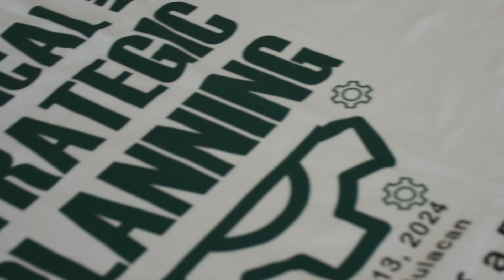PMI: Tactical and Strategic Planning 2024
Premium Megastructures Inc. is set for an exceptional year with strategic planning and team collaboration prioritizing responsible, long-term growth.